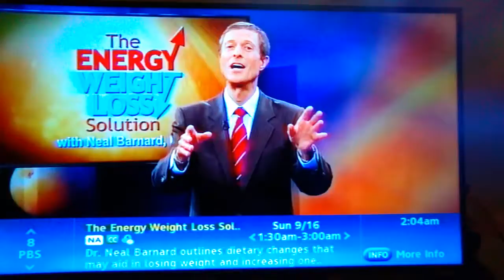(6125) Whacked Out Sports